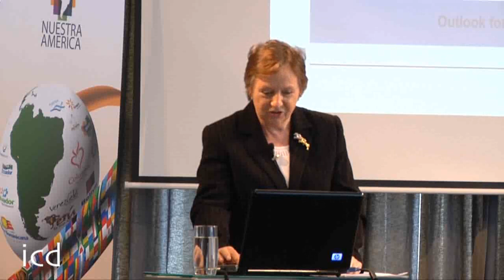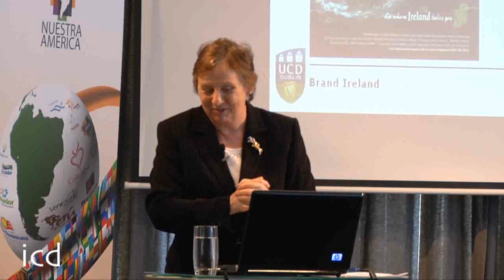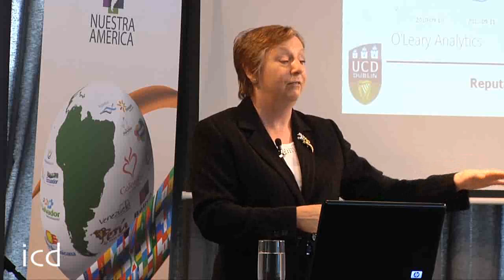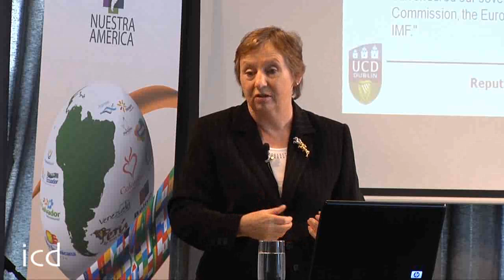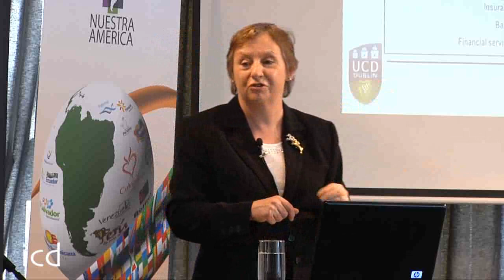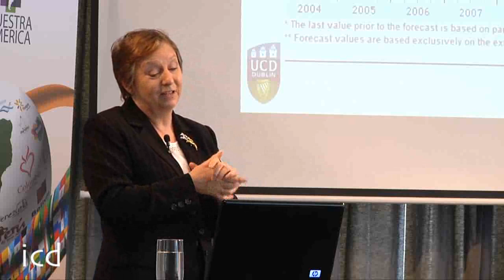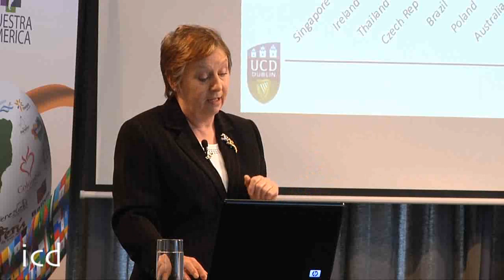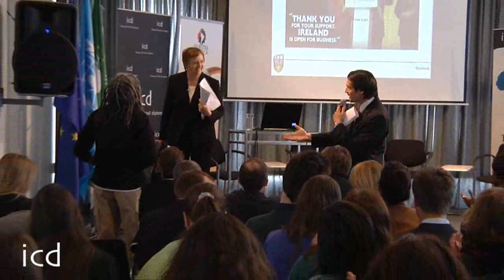Mary Lambkin, Professor of Marketing, Quinn School of Business, University College Dublin, Ireland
A Speech by Dr. Mary Lambkin, Professor of Marketing, Quinn School of Business, University College Dublin, Ireland